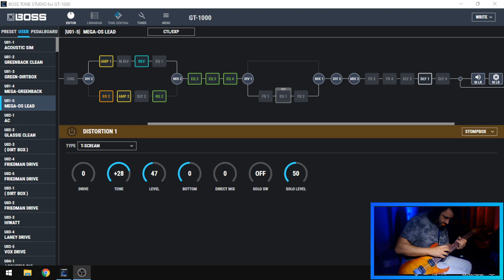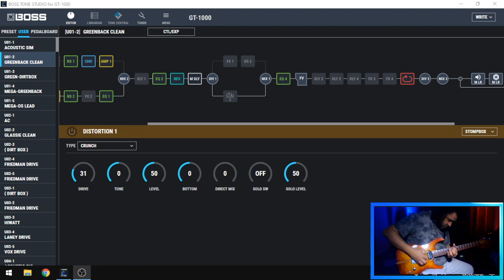BOSS GT--1000 "Rock Tones", 2020 (Pedal Direct to Interface USB)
Welcome to JaredGunstonTV!

My creative portal where i share my thoughts and ideas on using a variety of Guitar Related Products.
Since the channel is ever growing with content I'll be sharing my Master Folders of all pedals i've used, a few old files i've lost along the way, but here it goes:

BRANDS I LOVE TO USE:
BOSS
ROLAND
ALAIN SMITH GUITARS
ML SOUND LAB (IRS & AMP SIMS)